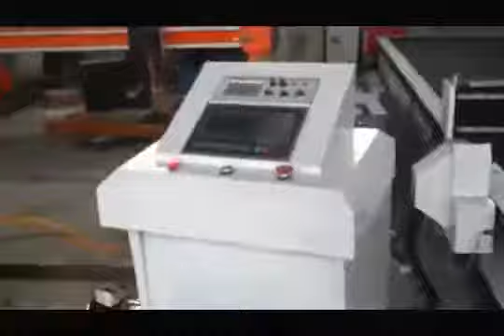cnc plasma with drilling head